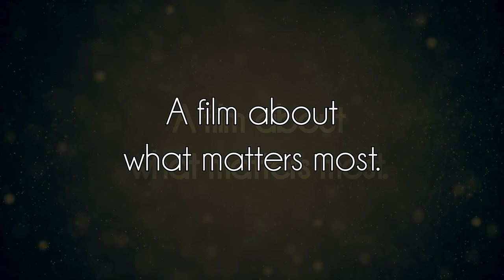Spring Theatre's 'Lock-In' : Official Trailer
Official trailer for Spring Theatre's Socially-Distanced Feature-Length film, 'Lock-In,' releasing on May 29th, 2020 at 8:00 PM EDT.